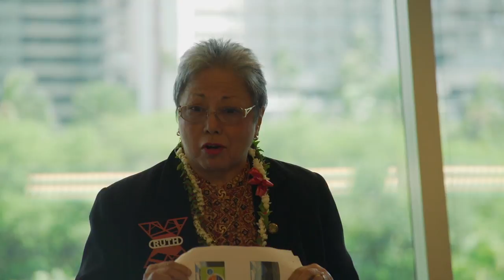Fight to survive life, earth and beyond: Ruth Silberstein at TEDxHonoluluED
Ruth Silberstein has served in the field of education for twenty years in private schools and twenty seven years in public schools in the State of Hawaii. Her experiences as a teacher in grades to 2 to 12, as an elementary vice-principal and principal, and complex area superintendent have broaden her perspectives of education and the complexity of the educational forces at work on the state, national and international levels. As a principal, the school transformed from the restructuring status to a school of good standing, unconditional. In order to keep the momentum of growth on-going while addressing global problems, the school then created its STEM process/program. It is here that the students began to drive the curriculum.